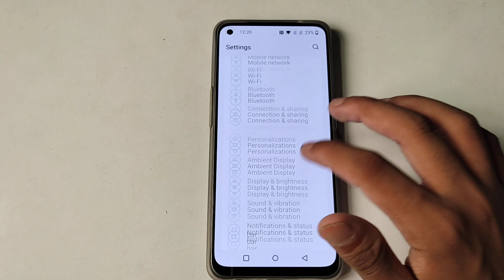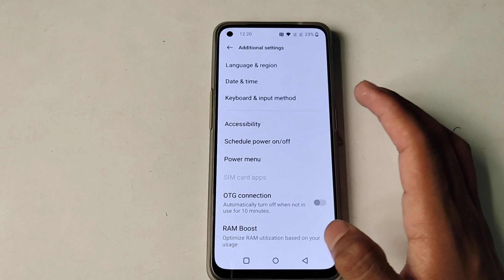how to set date and time in one plus Nord CE 2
Secret settings
Cool new features
Update settings
Problem solvel

set date and time in one plus Nord CE 2
how to set date and time
how to date and time set in oneplus nord ce 2
date and time set in oneplus nord ce 2
how to date and time set